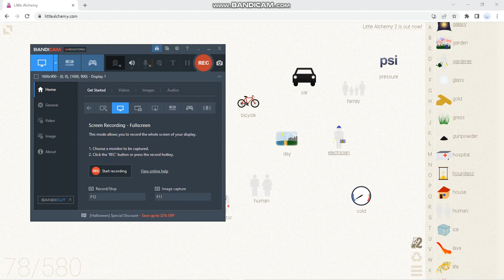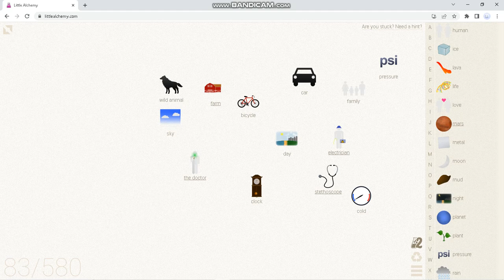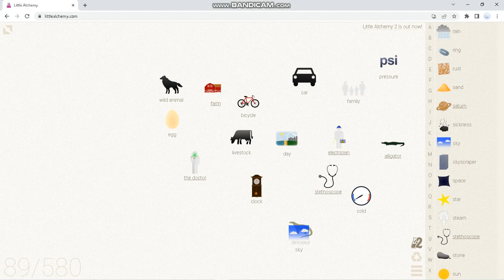If i make a Pterodactyl, The video ends - Little Alchemy